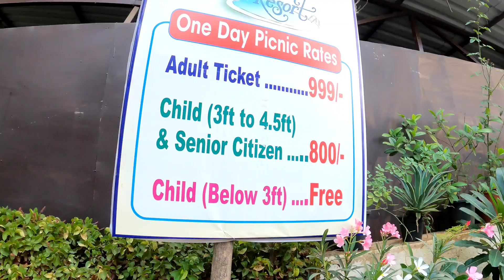Budget Waterpark Near By Mumbai | Nandanvan Resort Bhalevali Virar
My Neam Is Sufiyan Ahmad Siddiqui
Vlogger And Moto Vlogger Mumbai

Musician: Jeff Kaale